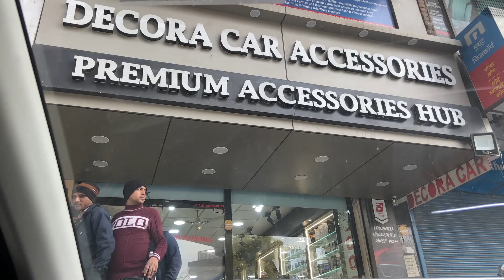Brezza 2018 को करा दीया Modify | Alloy wheels | Reflectors | Roamer Rides